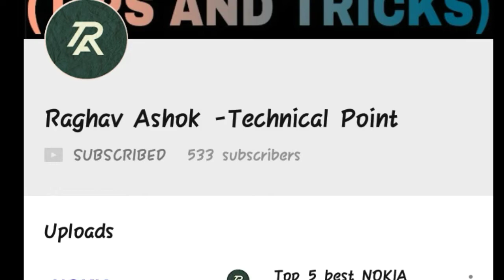Window 7 Ho Rahi Hai Band ? | Window 7 updates | window 7 support | microsoft | raghav ashok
Hello guys aaj is video ke andar mene aapko window 7 ke baarein mein bataya hai mujhe umeed hai ki aaapko yeh video pasand ayegi .

guys mera naam hai vineet raghav and aap dekh rahe hain raghav ashok tips and tricks

please like our facebook for gym supplement at best price.

This is a technology channel in Hindi language. You will get latest tech explanation in best possible way and I use simple mode of communication so that viewers can understand each and every line .For now this channel has two playlist which will grow in future for sure. First one is "Tech Explanation" in which i will make u understand those technologies which are commonly used in the world in the best possible way and the other playlist is named "Tech World" where i will update u with the most recent technologies which has came recently or is coming in near future..